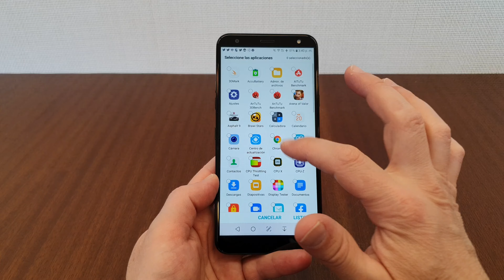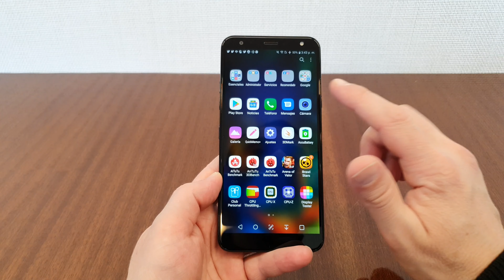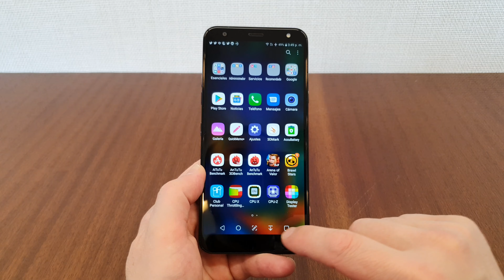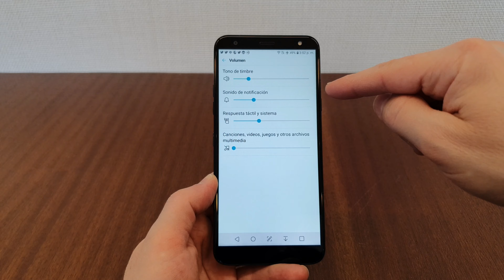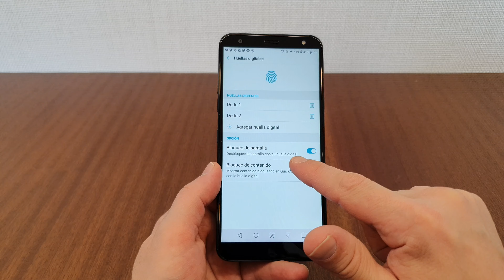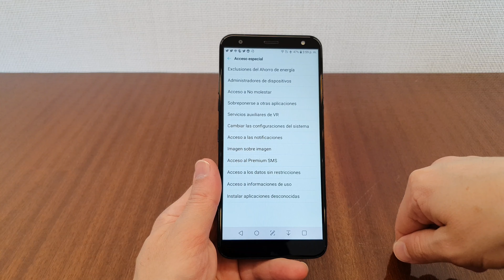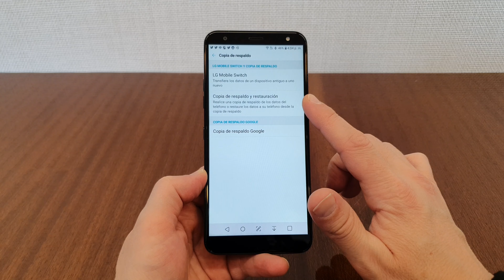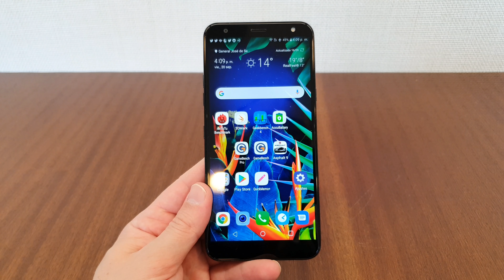LG K40 Interfaz de Usuario LG UI 7 y 4.0, TIP´S y TRUCOS (parte 4)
JUEGOS SAMSUNG GALAXY A70
Próximamente...

Galería de Fotos
Próximamente...